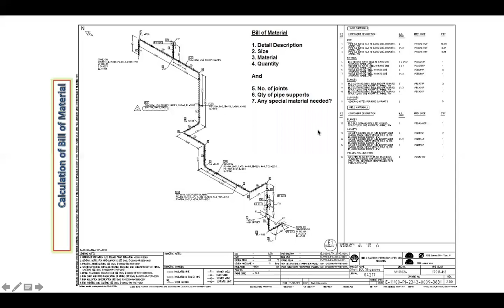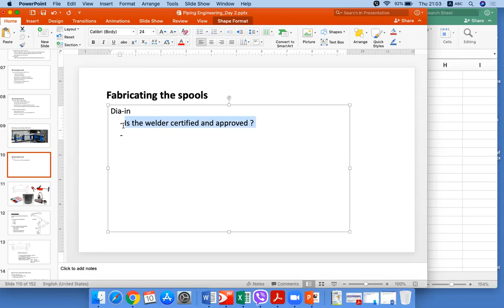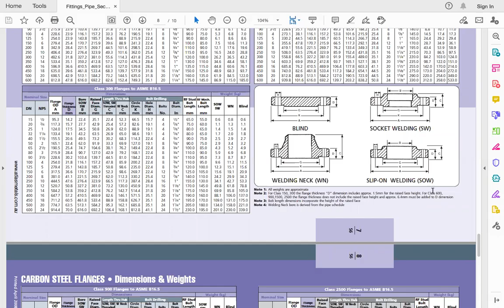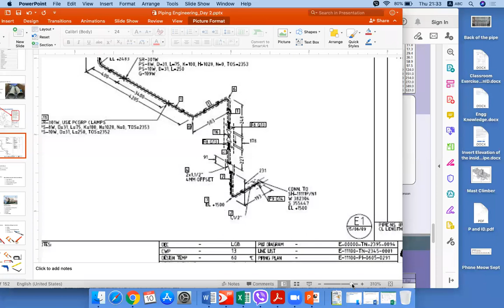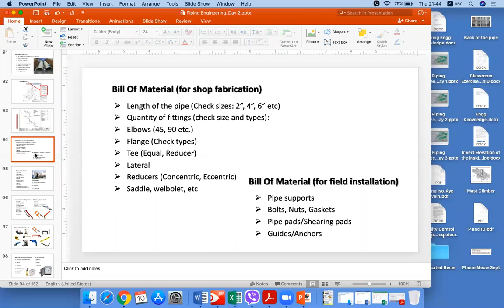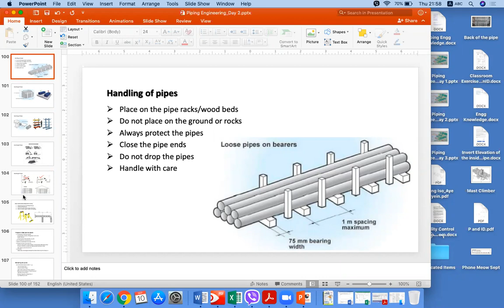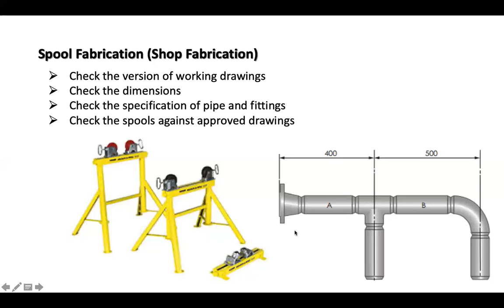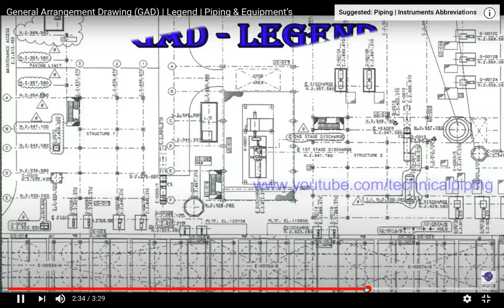Piping Engineering Course_7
Piping Engineering Course by Aye Nyein Part 7